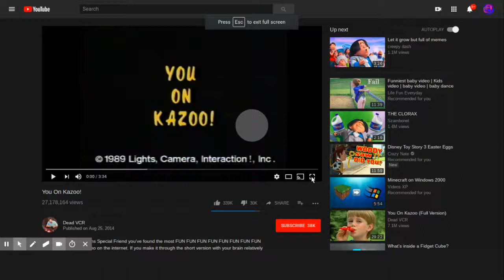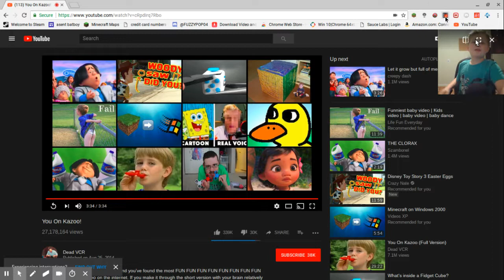you on kazoo